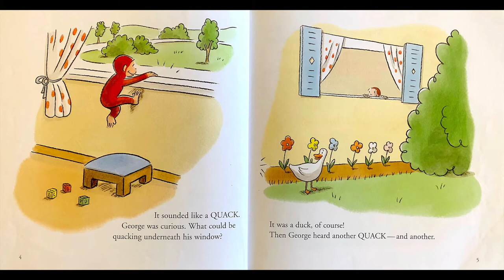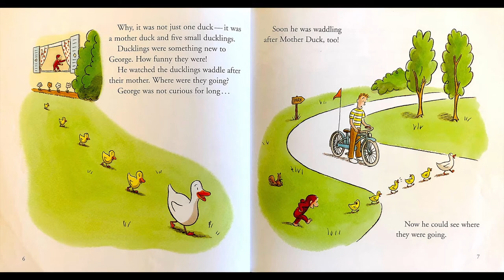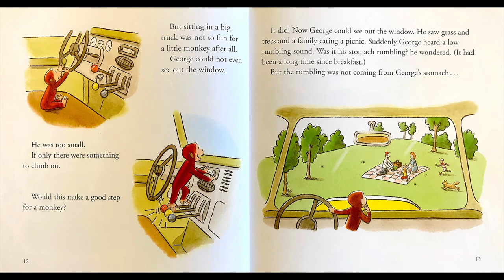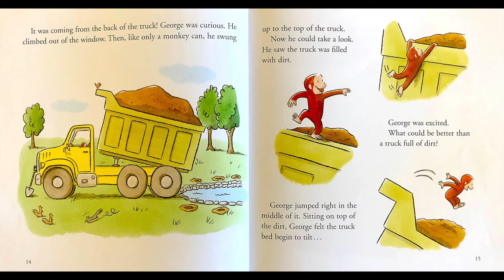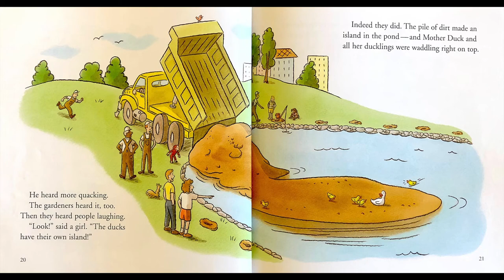Curious George and the Dump Truck by Margret & H.A. Rey I Read Aloud I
Curious George and the Dump Truck by Margret & H.A. Rey